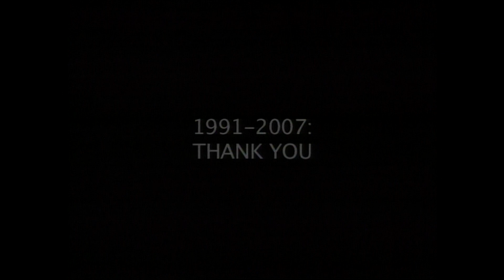High School Sports Focus Sign-Off (2007)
December 21, 2007 - KICU-TV